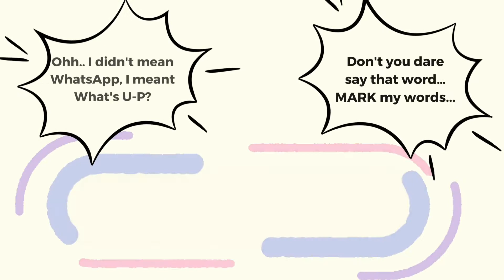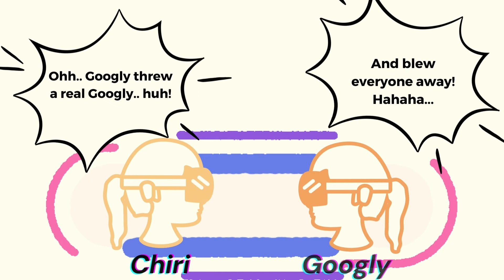Apples New Launch You Waited for | Daomlette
Hey Guys apple has launched some amazing products this year. All you need to know is in the video.